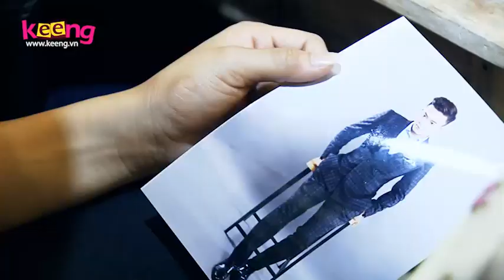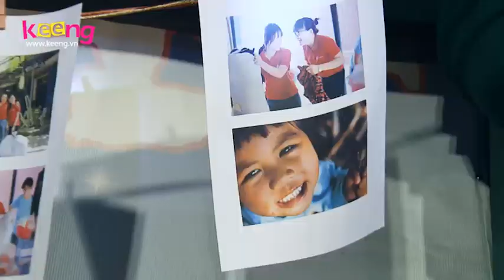[Keeng Săn] Hồng Đăng Sau Phim Tuổi Thanh Xuân Là Gì